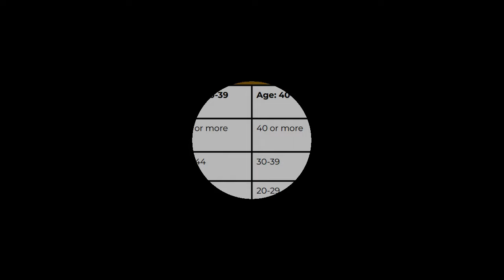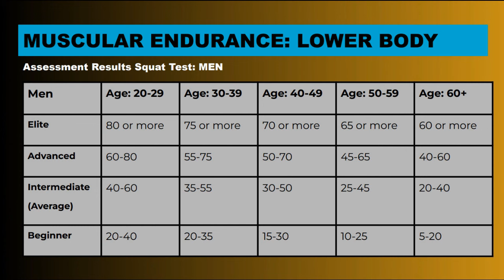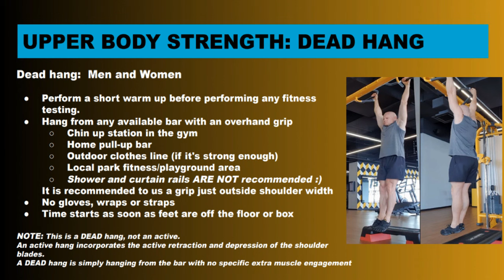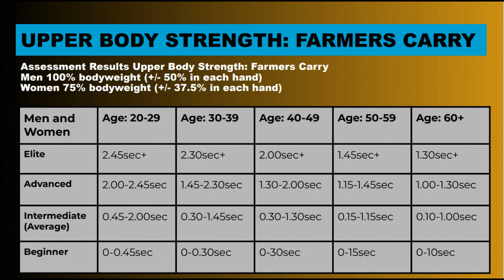STRENGTH OVER 50: How Strong Should You Be? (And other age groups)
How strong SHOULD you be for your AGE and GENDER, in relation to the average person. Well today, lets find out.
In How Strong Are You PART 1 we look at how you can assess YOUR current levels of upper and lower body muscular endurance and upper body strength. You can compare yourself to world standards for YOUR age group and Gender. And then use those benchmarks to see if you are improving over time.

Please note this is PART 1. We are looking at simple starting points for measuring muscular endurance and basic upper body strength.
The exercises are easy to do. And all (except 1) can be done at home or your local park/playground.
In Part 2, we will cover the Bench Press, Deadlift and Squat. Giving simple standardised strength guidelines for age groups and experience levels.
If you are an intermediate to advanced level lifter, PART 2 will be more up your alley. However, you should still find todays assessment standards worthwhile checking out.

Todays assessments start 4:23 time marker.

One of, if not the most important facets of any fitness, or health and wellbeing journey is progress. Now progress doesnt have to be strength focussed. However, thats what todays video is about
I love assessments to see if my students or clients are improving. Because if they are not, then I am making a mistake. (OR, we need to dig deeper into whats holding them back)

It doesnt matter HOW old or what your bodyweight is, as these assessments are to see where YOU are right now. And then reassess your progress.
Reassess yourself regularly as part of your workout program.
The deadhang or farmers carry should be included as part of your weekly upper body workouts.
The muscular endurance tests could be used during any cardio or conditioning workout when you want an extra challenge.

Would love to hear where everyone sits.
And of course…if you improve over time.